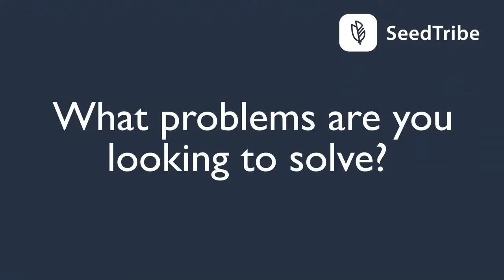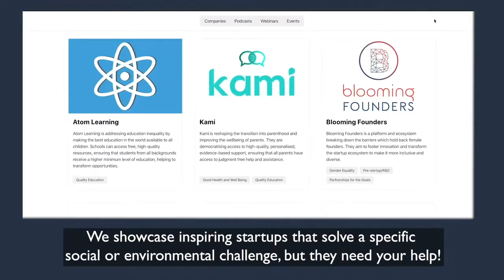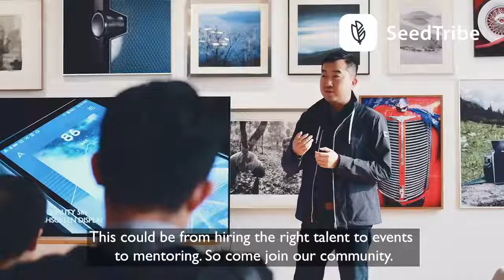Where great businesses and great people meet - Angel Investment Network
We're the world’s largest angel network. Our online platform makes it quick and easy for entrepreneurs to upload their pitch, connect with investors and get funded. If you're looking for funding or interested in investing, we'd love to hear from you.

We set up Angel Investment Network in 2004 to give entrepreneurs and investors a platform that streamlines the whole funding process.
Fast forward a few years and we're now the world's angel network with over 600,000 entrepreneurs and over 130,000 investors, and we’re growing daily.
We've designed a user-friendly form for entrepreneurs to build their pitch and have loads of tips and guides to guide them through the whole process.
Investors can browse all the deals on our website and filter them down by location, industry, investment level, etc. If they find one that interests them, they can connect with the entrepreneur and continue the discussions.

Want to meet investors on Angel Investment Network?
It’s easy to create a pitch using our online form. Your pitch can be in front of our 288,694 investors before you know it.